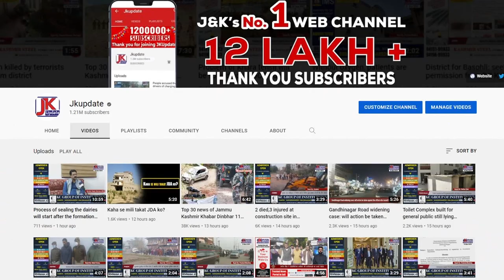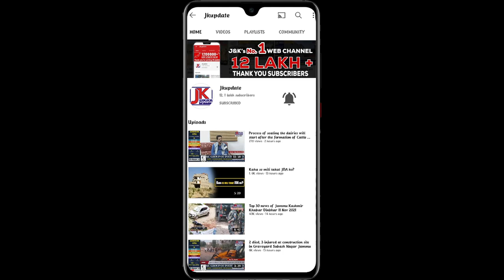Why day boarding school is important for children? Exclusive conversation with Sunaina Sambyal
Why day boarding school is important for children? Exclusive conversation with Sunaina Sambyal principal KLM international school